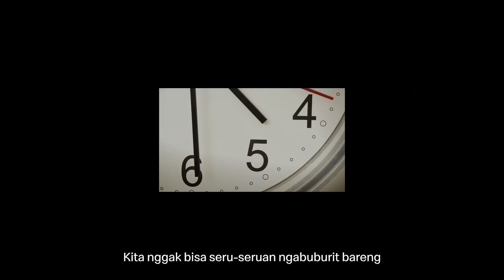Pesan Maaf dari McDonald’s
Ini pesan maaf dari McDonald’s. Maaf ya di Ramadan ini, belum bisa melakukan hal-hal seperti biasanya dan juga membuatmu harus sedikit lebih bersabar untuk merayakan momen-momen spesialmu sampai keadaan menjadi normal. Ini semua kami lakukan demi menjagamu agar tetap aman dan nyaman.

Tapi walaupun keadaan berubah, ada 1 yang tetap sama yaitu rasa menu McD favoritmu yang tetap setia menemanimu di Ramadan ini.